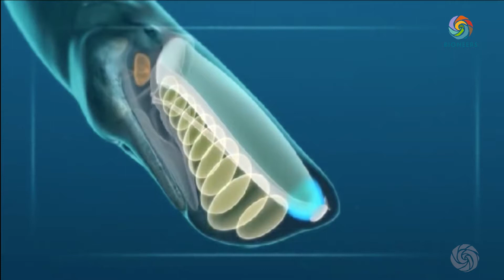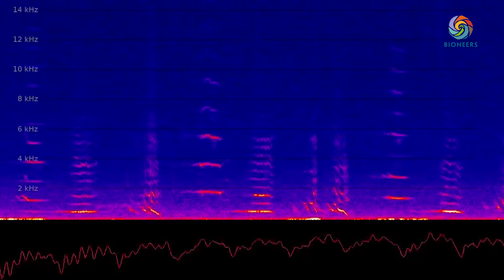Making Contact: The Intelligence of Whales - James Nestor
This video is part of a series called "Seeding the Field: 30 Years of Transformative Solutions," which celebrates some of the best moments of the Bioneers conference through the last 30 years.

Founders Kenny Ausubel and Nina Simons, who organized these brilliant lectures, were gracious enough to assist in the curation of the keynotes selected for the production of these videos.

Many thanks go to the Bioneers organization, its staff and partners, and all those who proudly call themselves Bioneers.

Video Credits:

Directed by: Theo Badashi and Maximilian DeArmon
Edited by: Brandon Pinard and Theo Badashi
Sound Mix: Stephanie Welch

Produced by: Theo Badashi and Maximilian DeArmon for Cosmogenesis Media Group

Creative Commons Attributions:

Whale song courtesy of​ Monterey Bay Aquarium Research Institute